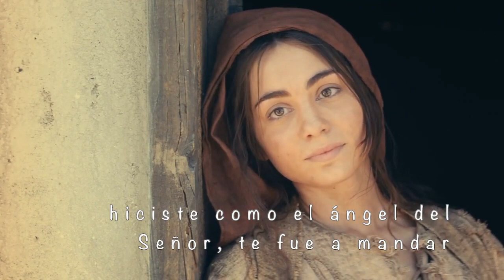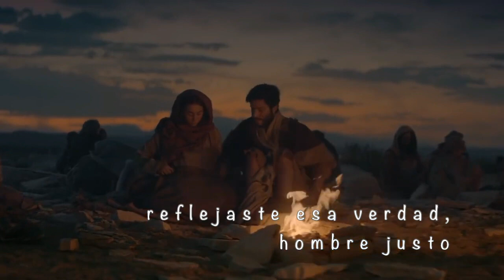Mensaje Solemnidad de San Jose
Mensaje de Monseñor Hency Martínez Vargas con motivo de la Solemnidad de San Jose, esposo de la Virgen y del dia del Hombre.